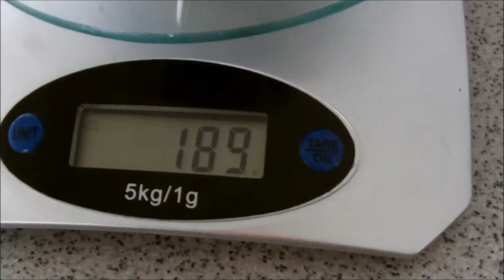Extrem Leckeres und Gesundes Gericht für Große Muskeln